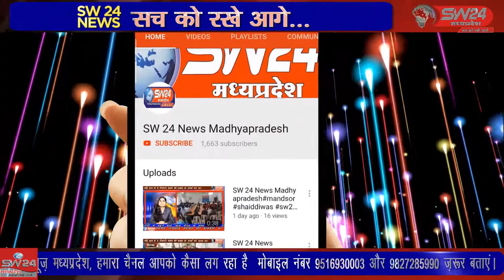SW 24 News Madhyapradesh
खरगोन जिले मे झिरनिया जनपद के ग्राम पिछोड़िया में दो माह पहले एक मकान में आग लग गई थी। जिसमे गृहस्थी का सामान सहित नकद रुपये जल गए थे। आगजनी के बाद आर्थिक तंगी से जूझ रहा परिवार मंगलवार को कलेक्ट्रेट पहुचा। खरगोन से जयंत गुप्ता की रिपोर्ट